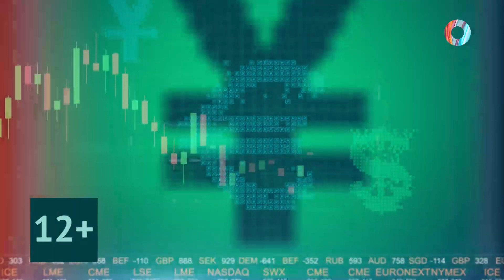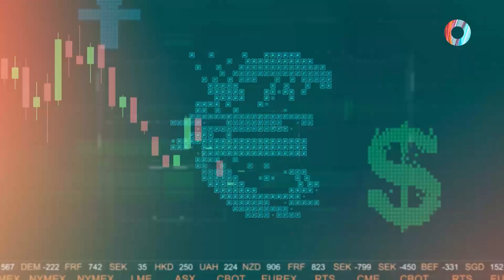Просто о финансах.30.05.2024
Как выбрать кредитную карту ?